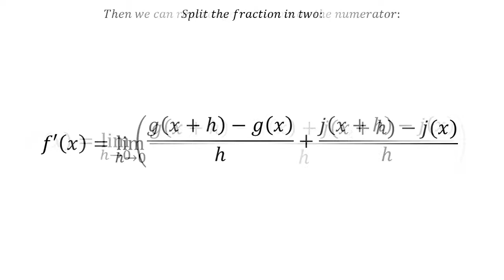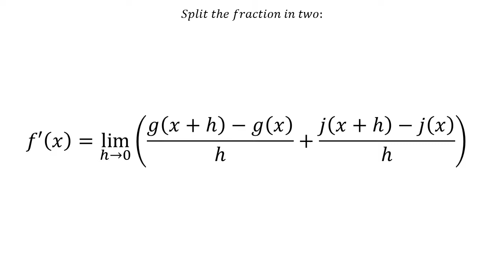Getting to the Derivative of the sum of two functions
It's a simple slide presentation explaining how you could get to the formula of the derivative of the sum of two functions.